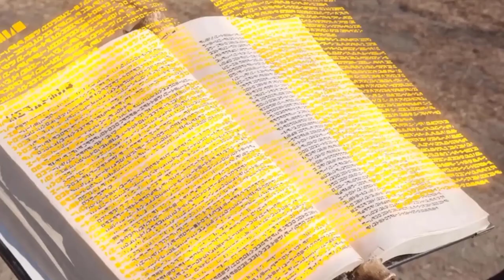Saber Primitive Dragon - Rider Mất Kiểm Soát - riderxcut